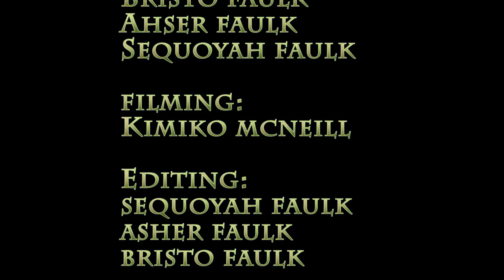Zombie Snacks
Beware of Zombie Snacks, these are not a joke. If you come across these things at the Grocery Outlet DO NOT BUY THEM!